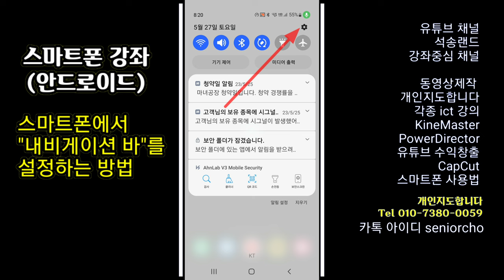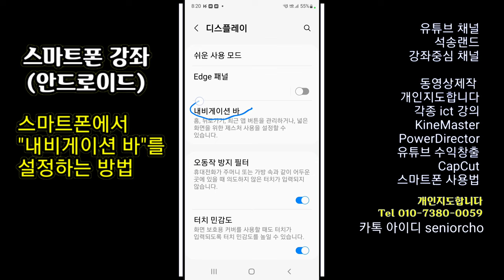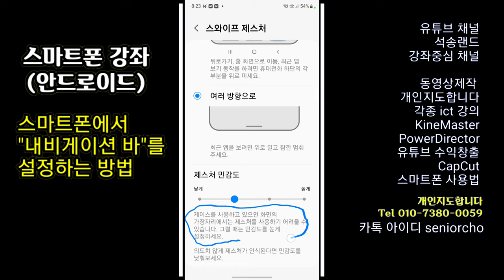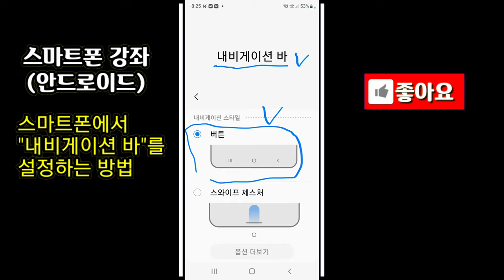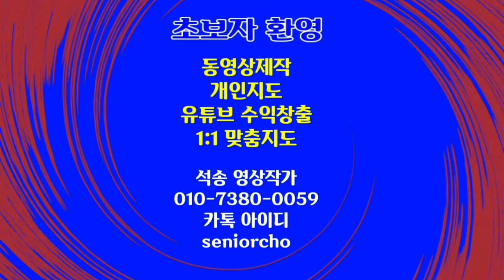스마트폰 내비게이션바 설정 방법 스마트폰강좌 내비게이션바 설정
내비게이션 바 설정 내비게이션바 설정 스마트폰 내비게이션바 설정 방법 스마트폰강좌 내비게이션바 설정

ㅡㅡㅡㅡㅡㅡ

ㅡㅡㅡㅡㅡㅡㅡㅡㅡㅡ
4시간에 동영상제작 기법 배우고 유튜브에 올리고 홍보방법까지 배웁니다.

4시간 개인지도 받으면 파워디렉터

ㅡㅡㅡㅡㅡㅡㅡㅡ